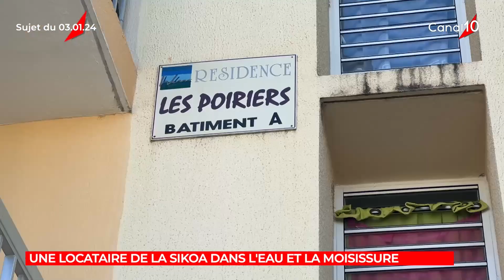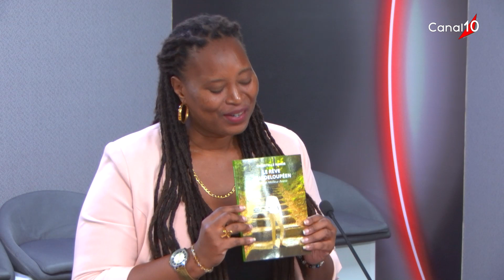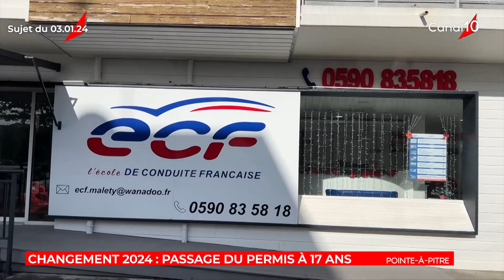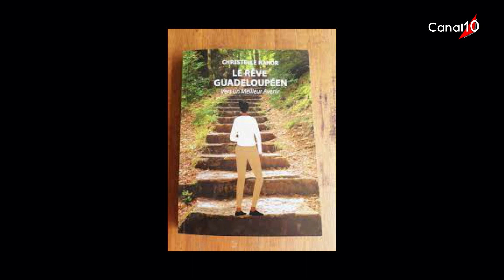L'intégrale du ZCLNEWS du 4 Janvier 2024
Nous avons accueilli :

- Christophe WATCHER ; Président du CESER de la Guadeloupe
- Marina CANIA ; Conseillère RH à la CCI IG
- Laurence MAQUIABA ; Productrice
- Christelle NANOR ; Auteure